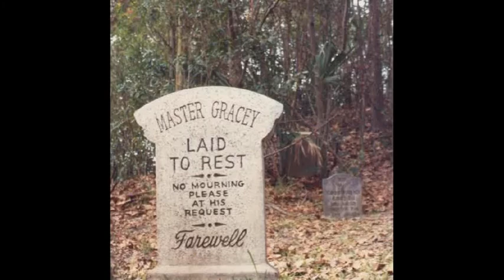walt disney wedding [Full HD]